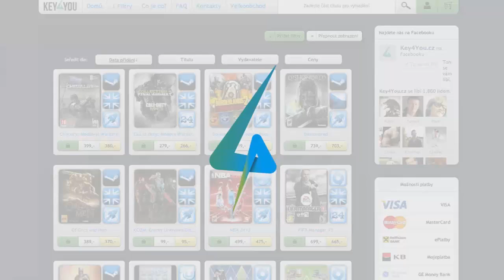Shakes & Fidget: AllStars - s20: 10. cechovní podzemí - Země gobotů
SKYPE - krubiqczak123
Intro je od MiggeraCZ (GekonGamersCz)